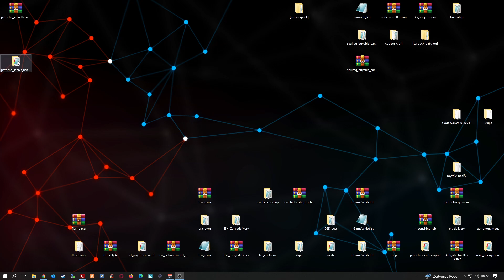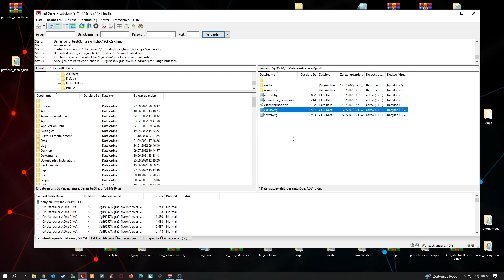Fivem Server einrichten # 416 // Secret Boss Room V3 MLO // Einfügen & Installieren Fivem esx FREE